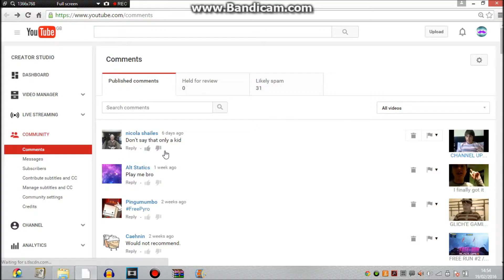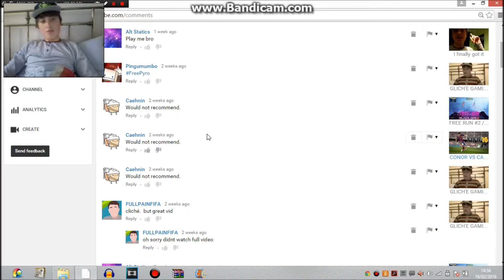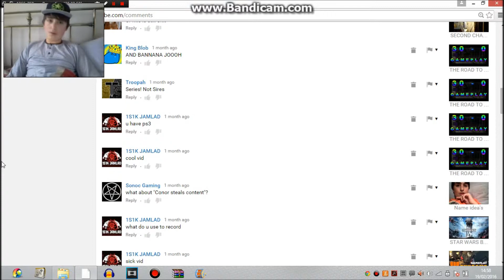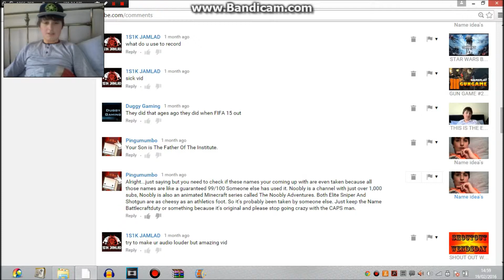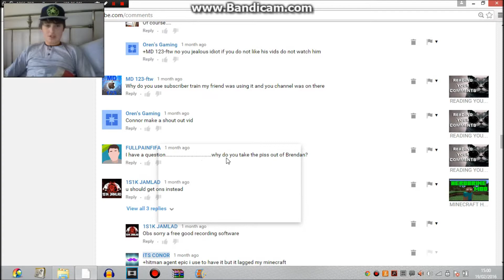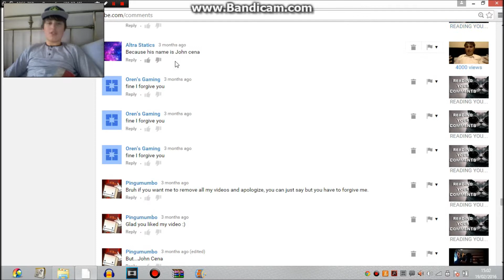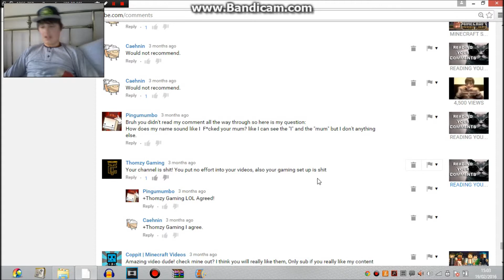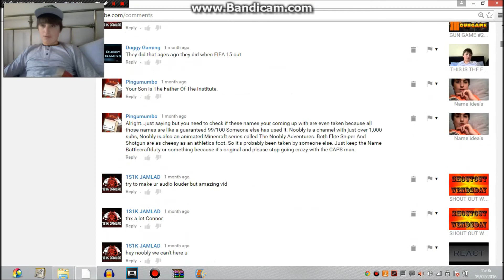READING YOUR COMMENTS #21